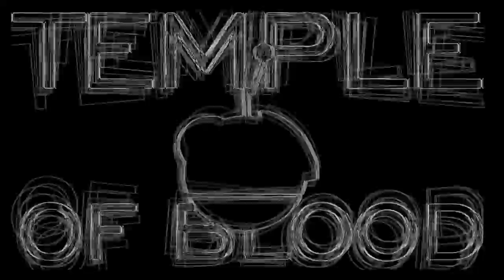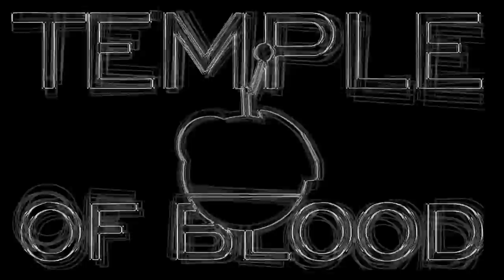Temple Of Blood - Robotic Stones